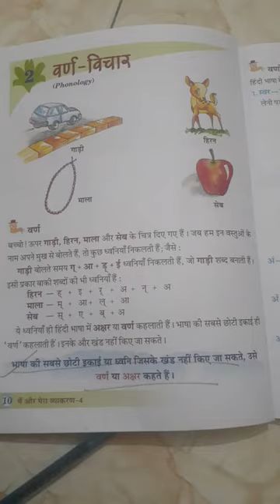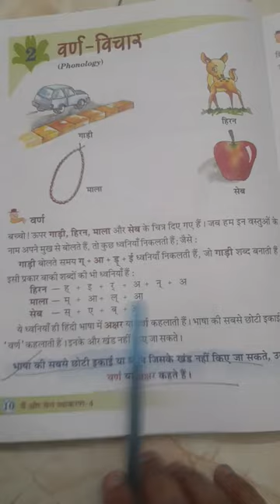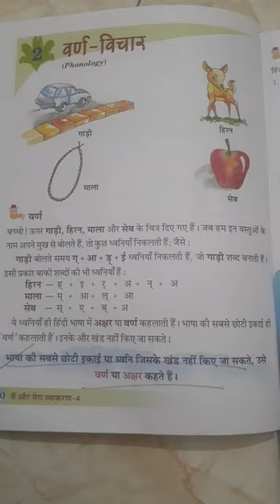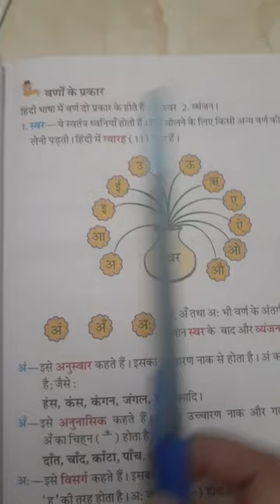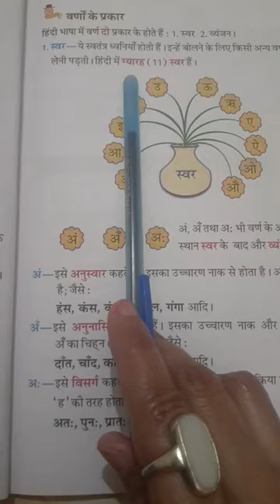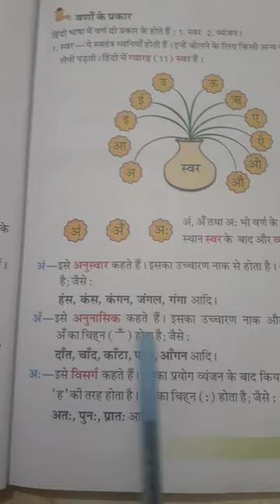Class 4 Hindi Language Chapter 2 Varna Vichar